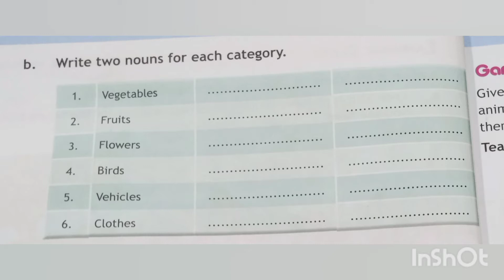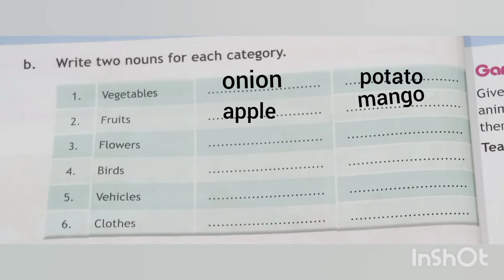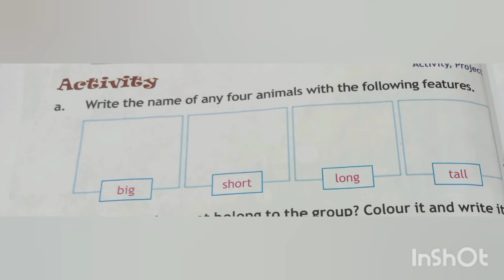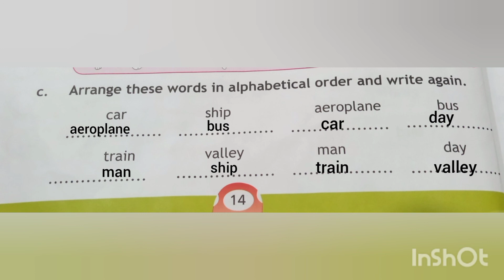Class I, 27th Aug 2021, English, Lecture 09